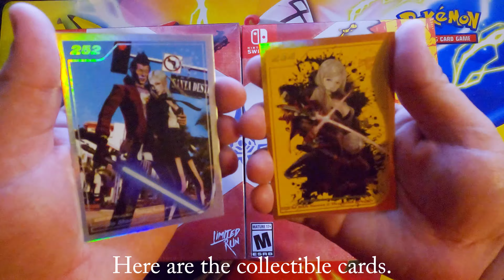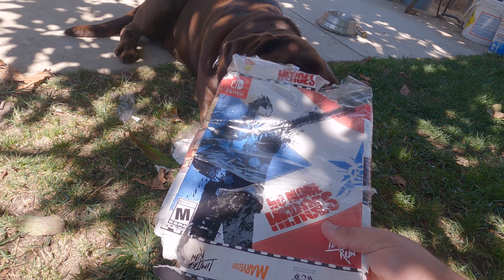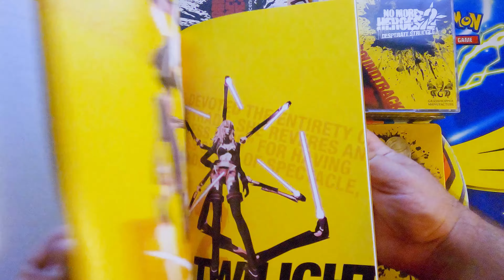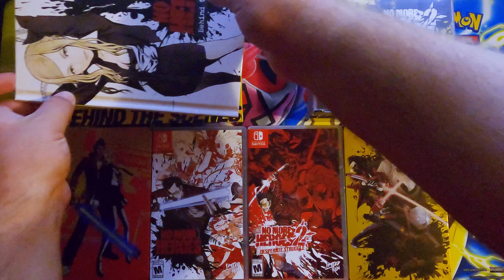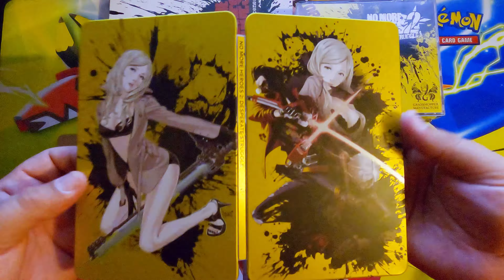Dog unboxes No More Heroes Santa Destroy bundle (Limited Run Games)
My dog unboxes the No More Heroes Santa Destroy bundle from Limited Run Games. This collector's edition features two steelbooks (one for each game) as well as other goodies and plenty of cardboard!

Timestamps:
0:00 Intro
0:10 First unboxing
2:08 Bundle preview
2:58 Second unboxing
5:56 Product overview
8:39 Gameplay footage